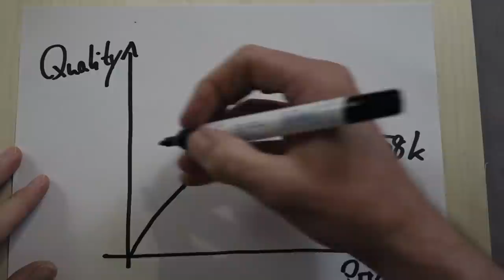EXPENSIVE WINE Pt 2 - MASTER of WINE Guesses Cheap vs. Expensive Wine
It is time to talk about wine prices again. My last video on this topic kinda went viral and a few questions came up from you guys that I want to address in this video. I will also blind taste four different wines and go into more detail on how I identify quality in a wine. They are from the same grape variety but from different countries and sell at different price points. I do not know anything else about the wines and I will blind taste them to see whether I can tell the difference. Sounds impossible? Let’s find out!
First of all HELLO to all of the new faces – I am very happy about the recent growth of this channel.

The question I am trying to answer today is: Is it is possible to say what the price of a bottle of wine is without seeing the label – just by tasting the wine?

In my previous video – that you should also check out – I explained the relationship between price and quality with this graph.

As the price increases, the quality on average also increases rapidly but at some point, the quality does not change anymore even though the price can rise indefinitely.  The highest price ever paid for a bottle of wine is the 1945 Romanee-Conti sold at Sotheby’s for 558,000 US$!

The highest score any wine - including any Romannee-Conti – has ever received is 100 Points. This graph is of course a simplification because there are wines that are very cheap and get great scores and there are wines that are very expensive even though they are bad in quality like the 1974 Lafite Rothschild that currently retails for 550 US$ and got this less than glowing review from Robert Parker.